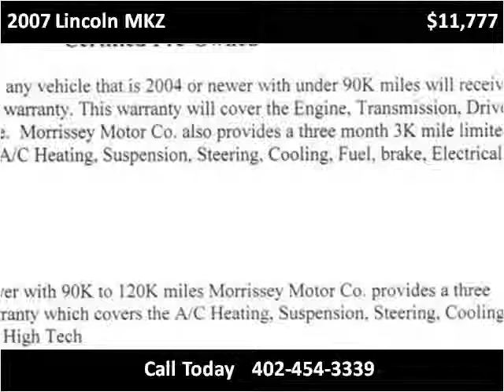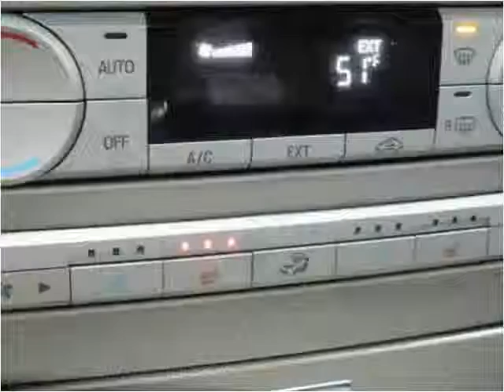2007 Lincoln MKZ Used Cars Madison NE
This 2007 Lincoln MKZ is available from MMC Ford.